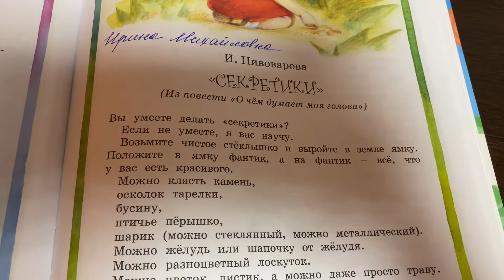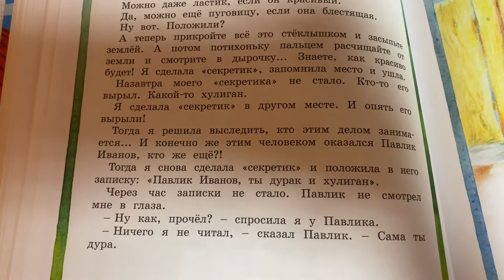И.Пивоварова «Секретики»/из повести «О чем думает моя голова»/25.11.20